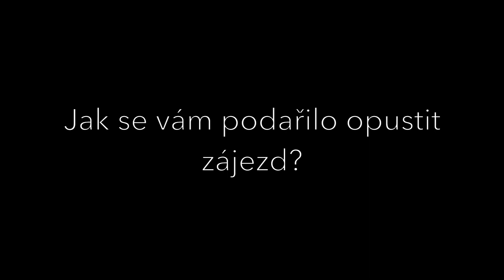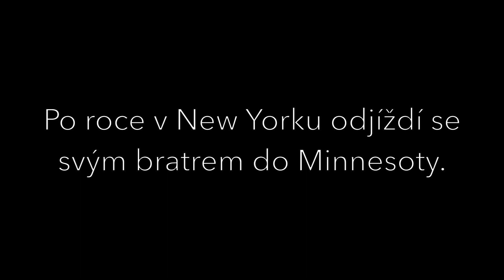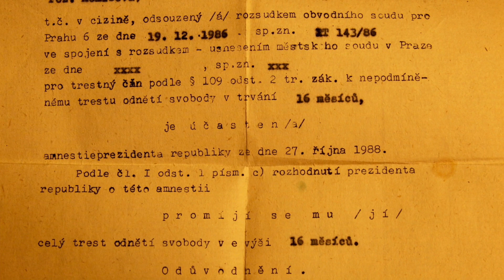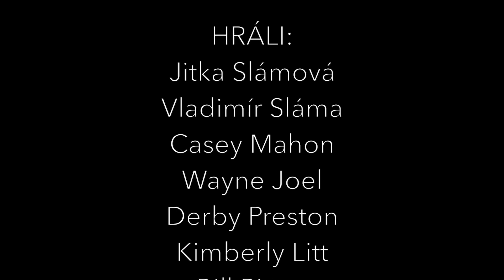JITKA - Izabela Mahon ročníková práce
Izabela Mahon ročníková práce 2018